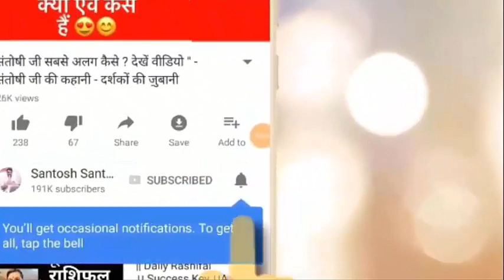9 October |आज की तीन भाग्यशाली राशियाँ | किसकी खुलेगी क़िस्मत | 1 मिनट का बेस्ट शो